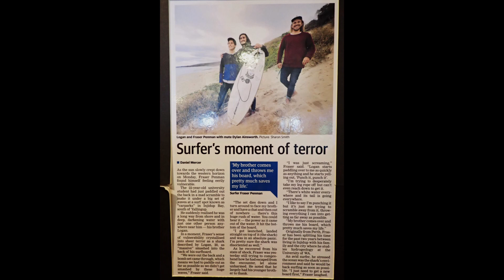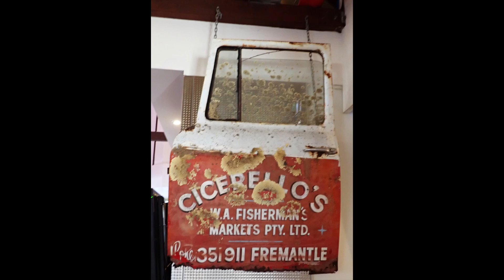04. 03. 2024 Western Australia . Fremantle